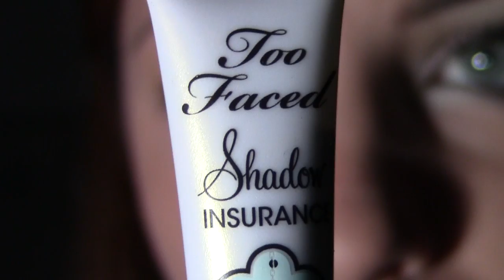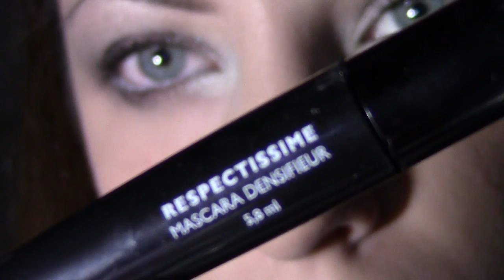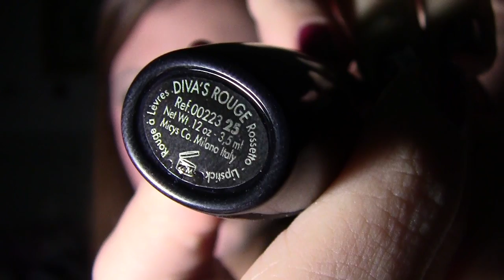✦ Semi - Smoky Chic Chalet Make Up • Tutorial 18 ✦